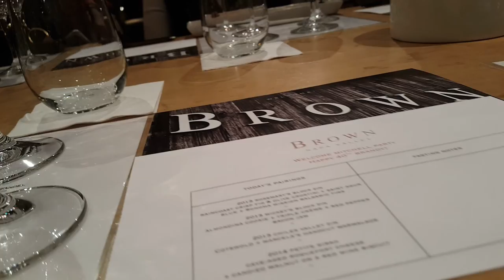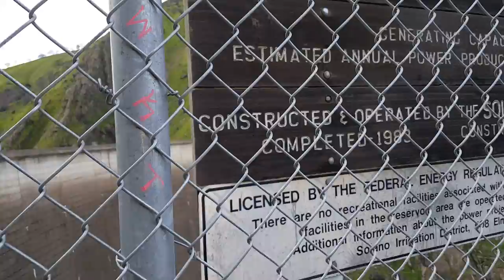A Day At Brown Estate Winery 2-26-17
Wine Tasting for The Mrs 40th Birthday.